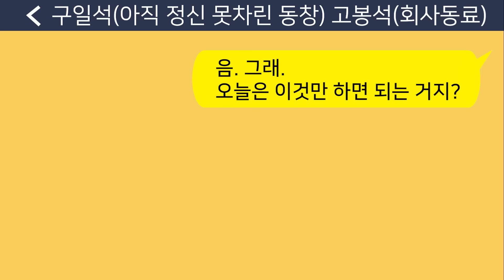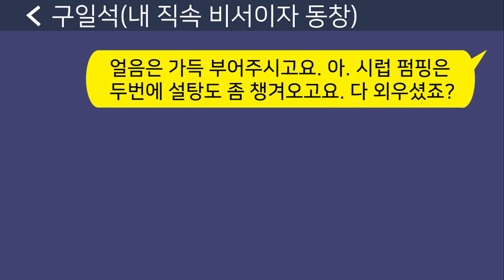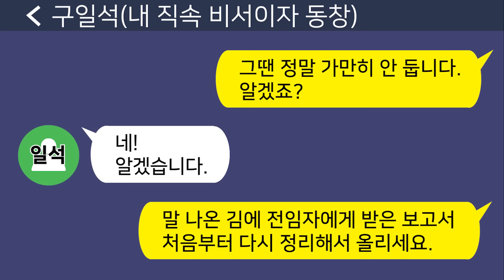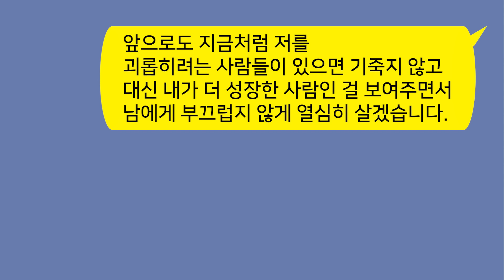[톡톡사이다] 회사에 어렵게 입사했더니 직속 상관이 날 괴롭혔던 일진이네요!!! 참 교육 들어갑니다!!!!